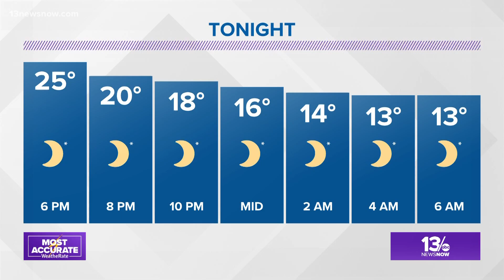Dominion Energy fighting power outages caused by strong winds, falling limbs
By Friday night, most of the outages were in Newport News and Hampton. It's bad timing for people bracing for one of the coldest days of the year.